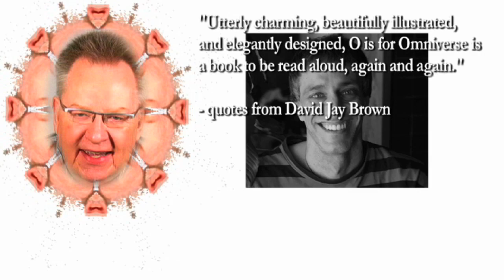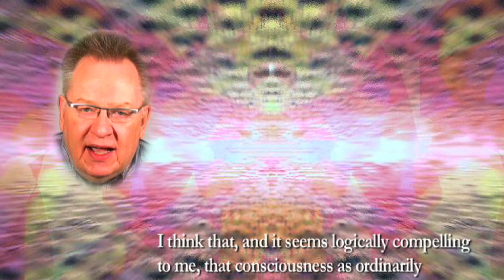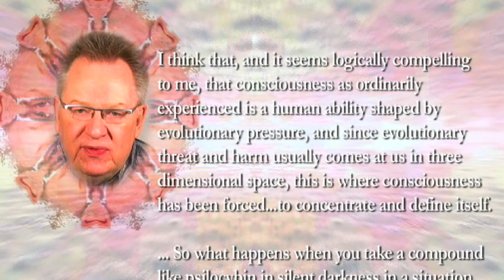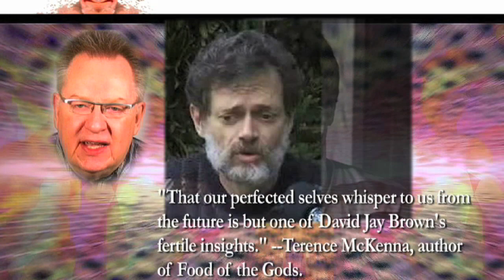Psychedelics and Spacetime